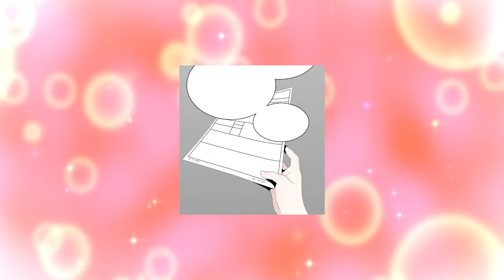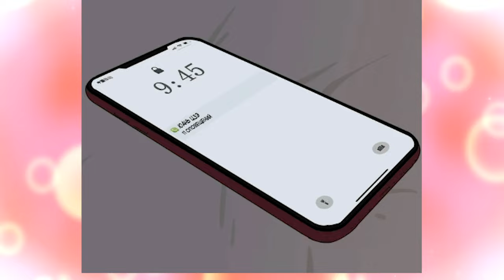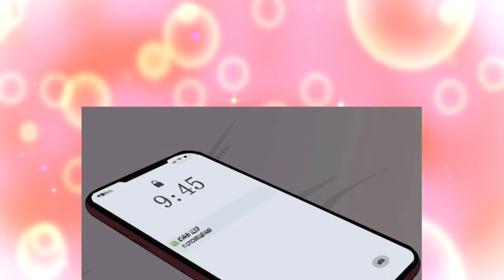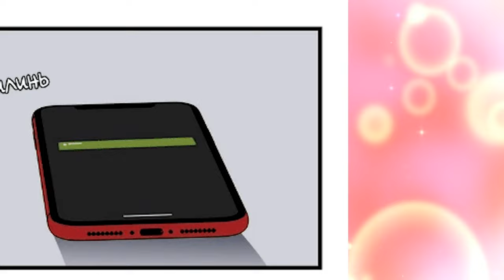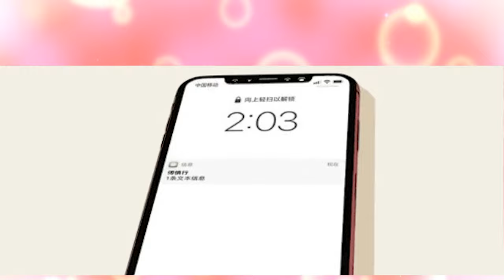SHE WAS A VICTIM OF A GANG UNTIL HE SAVED HER | Manhwa Recap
❤️Thank You my Beloved for Your Views and Likes, I'm trying Very Hard For You❤️
 😍How do you like this video? Write an Answer in the Comments🙏